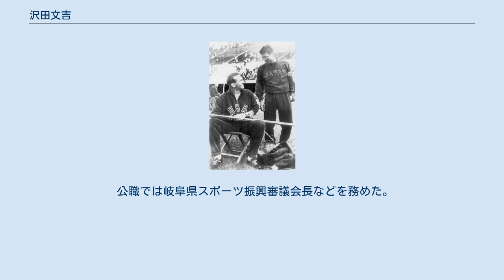沢田文吉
沢田 文吉（さわだ ぶんきち、1920年7月18日 – 2006年5月12日）は、日本の棒高跳び選手。
 1940年代から1950年代にかけて活躍、日本陸上競技選手権大会優勝9回、アジア大会金メダル2回。
1952年ヘルシンキオリンピックでは6位入賞を果たした。
 岐阜市出身。
1938年、旧制岐阜中学校（現在の岐阜県立岐阜高等学校）在学中、全国中等学校選手権（全国高等学校陸上競技対校選手権大会の前身）で110mハードル走に出場し優勝している（16.8秒）。
 東京文理科大学（東京教育大学を経て筑波大学の前身となる官立大学）に進む。
1942年、日本学生陸上競技対校選手権大会で優勝（4m00）。
同年、日本陸上競技選手権大会で初優勝（4m10）。
 第二次世界大戦後は岐阜市役所に勤務（戦後の所属先は岐阜市教育委員会や、岐阜陸協ともされる）。
1947年に日本陸上競技選手権大会で2度目の優勝を果たして以後8連覇。
また、国民体育大会でも1947年の第2回大会（石川）以後優勝4回。
 1951年の第1回アジア競技大会（ニューデリー）に出場、棒高跳（4m11）で優勝したほか、十種競技にも出場し2位となっている。
 1952年、第二次世界大戦後に初めて日本が出場したヘルシンキオリンピックに参加、日本選手団の旗手を務めた。
岐阜県出身者初のオリンピック選手である。
競技では4m20を跳び、6位に入賞した。
 1954年の第2回アジア競技大会（マニラ）で、棒高跳（4m06）で優勝した。
 公職では岐阜県スポーツ振興審議会長などを務めた。